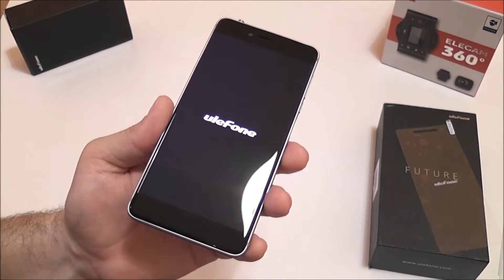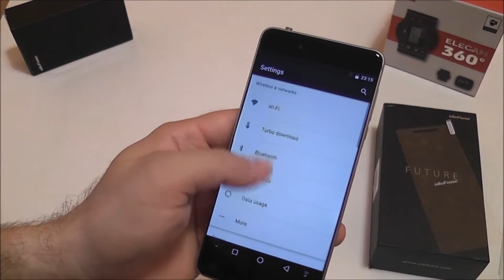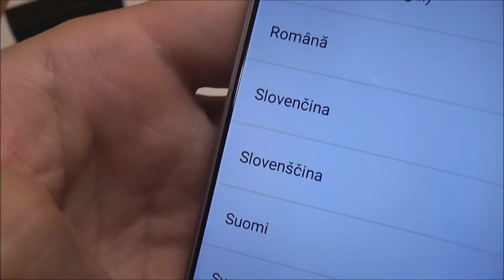Ulefone Future unboxing (SK)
Parametre:
- Displej: 5.5 palca 1920 x 1080 FHD Corning Gorilla Glass 3
- CPU: MTK6755 64bit Osem jadrový 1.95GHz
- GPU: Mali-T860MP2
- Systém: Android 6.0
- RAM + ROM: 4GB RAM + 32GB ROM
- Kamera: Predná 5MP + Zadná 16MP a Dualny Blesk
- Bluetooth: 4.0
- GPS: GPS
- Sensor: Gravity Senzor, Kompas, Gyroskop, Light Senzor
- Quick charge, Type-C
- Dual SIM dual standby, Micro SIM + Nano SIM
Siete:
WiFi: 802.11 a/b/g/n, 2.4G/5G WiFi
2G: GSM 850/900/1800MHz
3G: WCDMA 900/2100MHz
4G: FDD-LTE 800/1800/2100/2600MHz